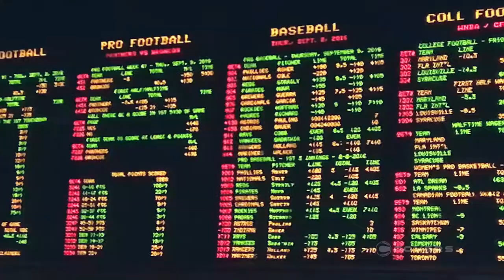No Triple Crown contender hurts betting action on the Belmont Stakes: Live From Las Vegas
With no Triple Crown contender heading into the Belmont Stakes, betting action is expected to be light. We talk with Jeff Stoneback, sportsbook manager at The Mirage Las Vegas, about the field and favorites for "The Run for the Carnations".